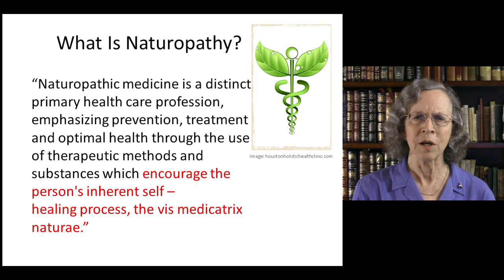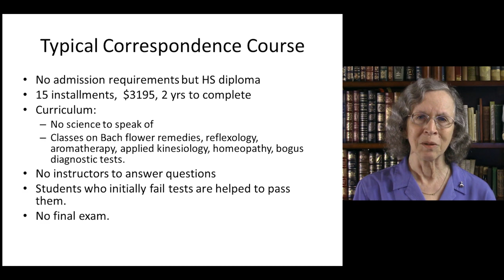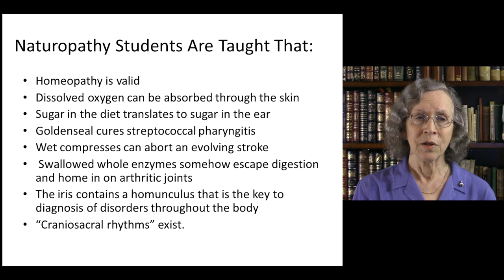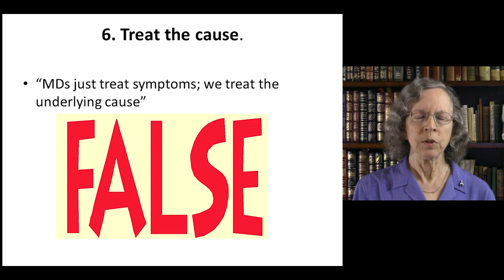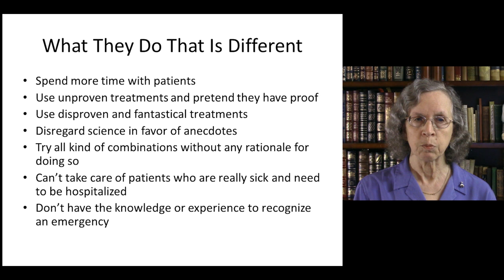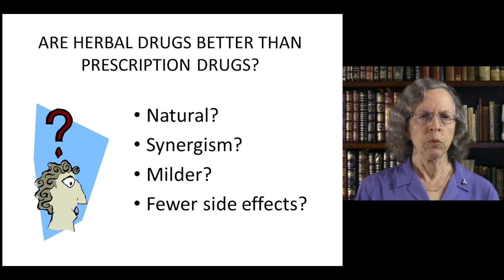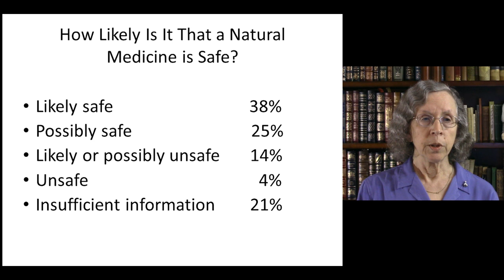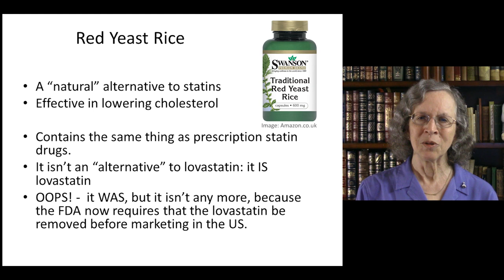Lecture 6: Naturopathy and Herbal Medicines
Naturopathy is an ill-defined system based on vitalistic mythology; it combines commonsense health and nutrition measures and rational use of a few herbs with a huge variety of unscientific practices and anti-medical double-talk.

What naturopaths do that is good is no different from what
MDs do, and what they do that is different is not good, and is potentially dangerous.